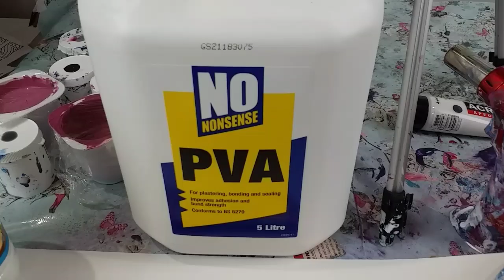Triple Straight Pour in Purple and Green 💜💚 NO MUDDY BROWN 🤗 acrylic paint pour 💜💚abstract fluid art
This is the link to the first straight pour I did that gave me the lovely purple mixture of scraped left overs

I made the pouring medium 2parts pva glue to 1part water, and then mixed 1part pouring medium to 1part paint.  I added extra water to some to thin them down so the consistency of all paints was the same.

I use several different paint pouring techniques in my art work including Dutch pours, flip cup pours, and straight pours, and intend to post videos of all my future pours on youtube.